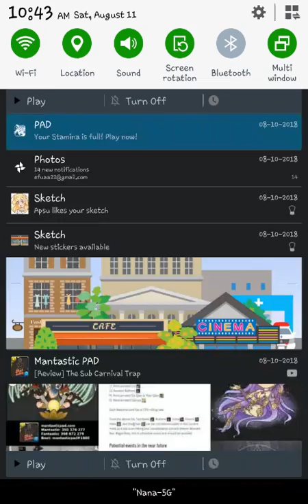Revenge of the super gold dragons 13